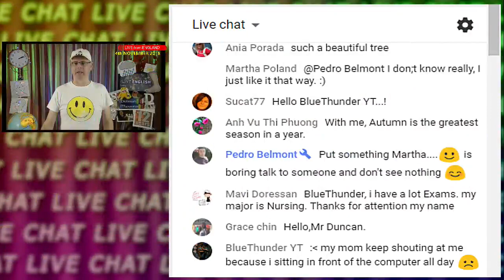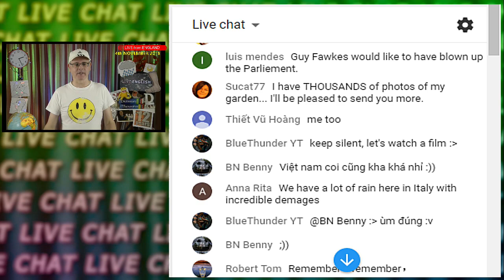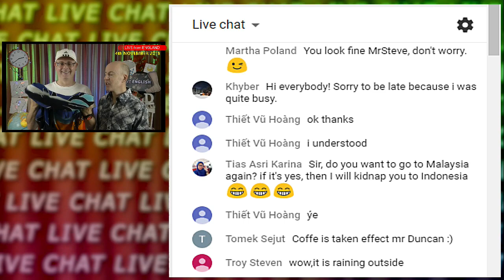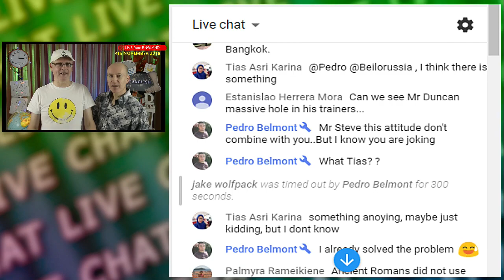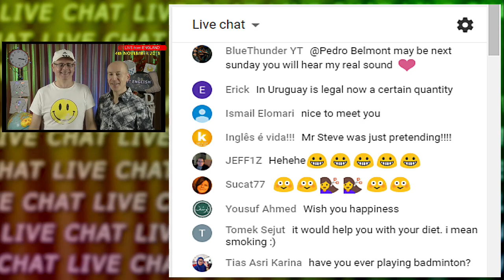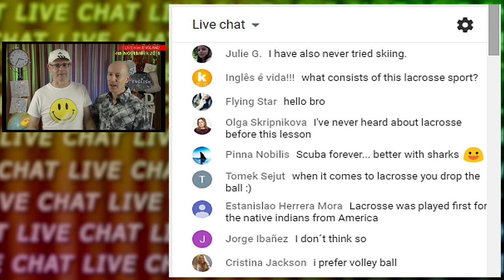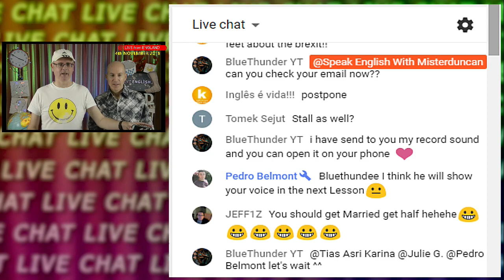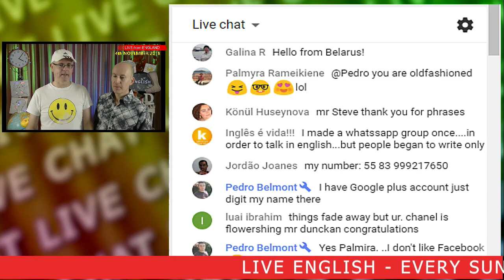LIVE ENGLISH LESSON - 4th November 2018 - Feet and Foot idioms - Sports - Guy Fawkes - Fire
Learn English - Live lesson. 4th November 2018. It's a new month. Today we will talk about words and expressions connected to 'feet' and 'foot'. How much does Mr Duncan weigh today? We will talk about the sports we've never tried. What is lacrosse?